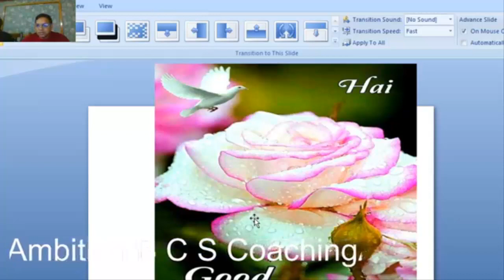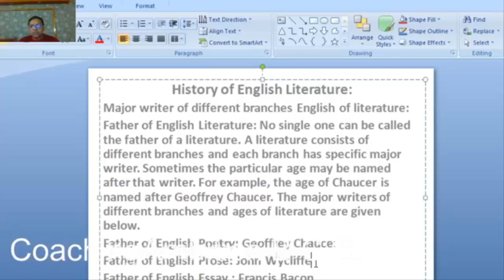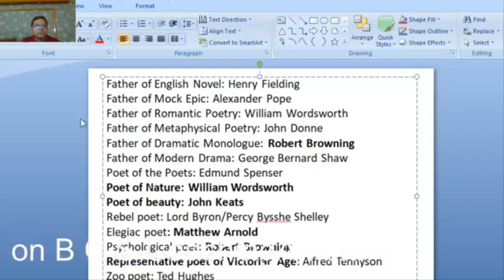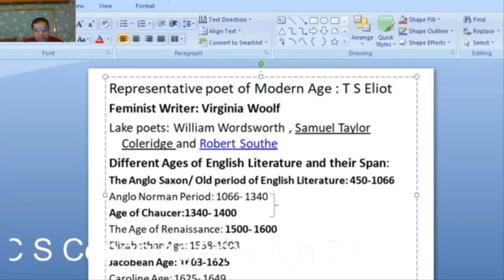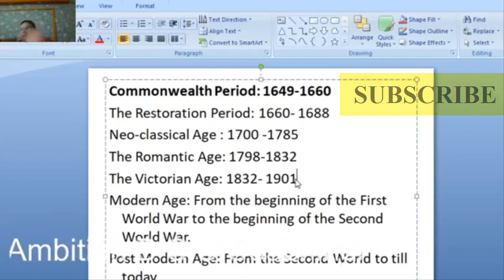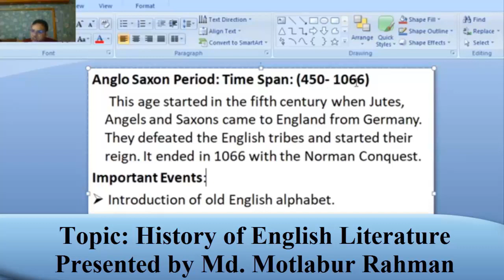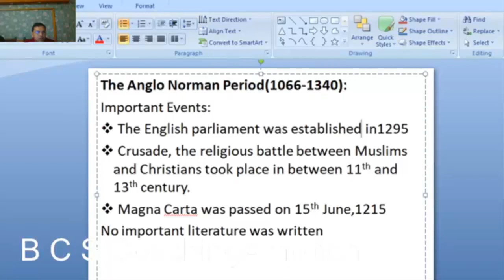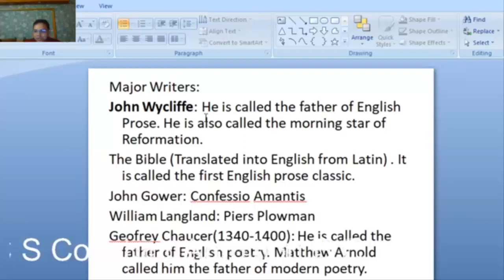History Of English Literature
আসসালামু-অলাইকুম
আমার নতুন ইউটিউব চ্যানেলে আপনাদের সকলকে স্বাগতম, আমার এই চ্যানেলে বিসিএস সহ সকল চাকুরি পরিক্ষার প্রস্তুতিমূলক ক্লাস (যেমনঃ জুয়েল কিবরিয়া স্যারের বাংলা ক্লাস, আমার গণিত ক্লাস, মতলেবুর রহমান ও মাহবুব স্যারের ইংরেজি ক্লাস, মাহবুব স্যারের বিজ্ঞান ক্লাস, রবিউল স্যারের সাধারণ জ্ঞান ক্লাস), Motivational Speech, ক্যারিয়ার আড্ডা, গান, কৌতুক ইত্যাদি পোস্ট করা হবে, আশা করি আপনারা আমাদের সঙ্গেই থাকবেন।
আজকে আমরা দেখবো ইংরেজি ক্লাস (History Of English Literature)। আপনি যদি ভিডিওটি মনোযোগ সহকারে সম্পূর্ণ দেখেন তো আশা করি বিসিএস সহ সকল চাকুরির পরীক্ষায় ‘History Of English Literature’ সম্পর্কিত প্রশ্ন আসলে  উত্তর দিতে পারবেন।
ধন্যবাদ।